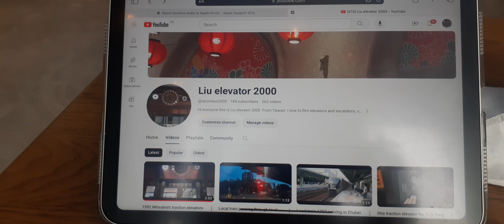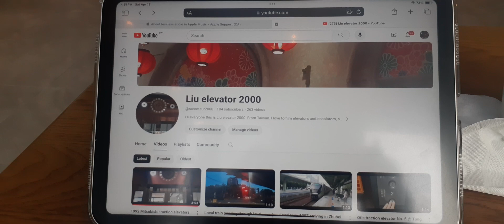Nearly 200 subscribers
If subscribers reach 200 will make a special video once again.

Thank you for support! Perhaps will visit southern Taiwan area to film elevators in June or July.

My parents will expect to visit Tainan end of May.